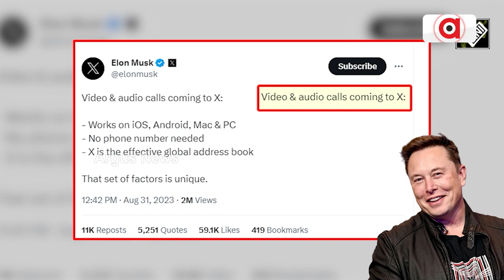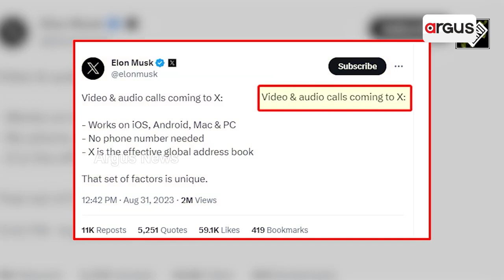Twitter X New Features Audio Video Calls Feature No Phone Number Needed: Elon Musk